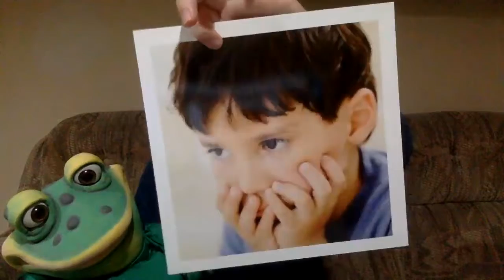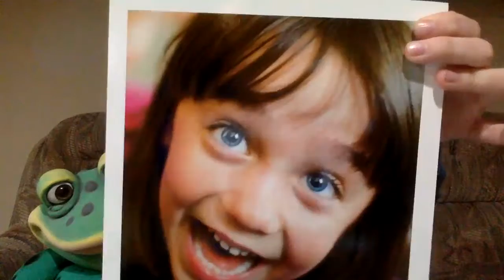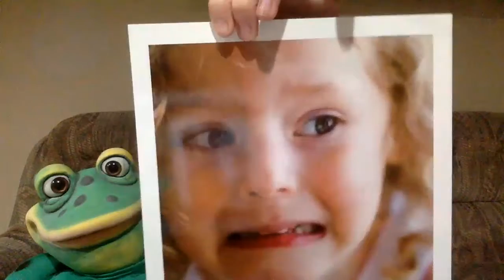Swamp School: Feelings Identification Part 2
Join us as we learn from Andi Corcelli with Hopewell Health Centers in a video called, "Swamp School: Feelings Identification Part 2".
Please note that this account is not monitored 24/7 and is not a reliable means of communication in the event of an emergency or crisis situation. In the event of an emergency, please call 911. In addition, Hopewell Health Centers’ Crisis Team may be reached 24/7 via telephone number: (Athens, Hocking, Vinton) or (Gallia, Jackson, Meigs).

Thank you for visiting our page!